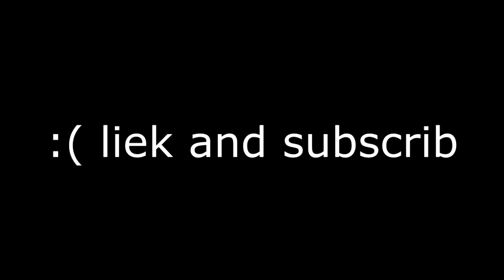the tragedy of calamity uhc s12 (not s11 i got it wrong)